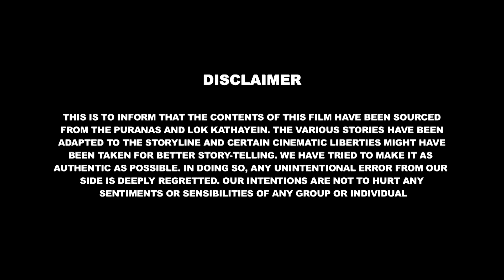Let's Watch Krishna Ki Kahaniya | Krishna Story - 08 | Dust Rakshash | Namma Padangal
Namma Padangal present new series of Krishna.  Krishna is one of the most widely revered and most popular of all Indian divinities, worshipped as the eighth incarnation of the Hindu. In this series, you see the adventurous life of Krishna.